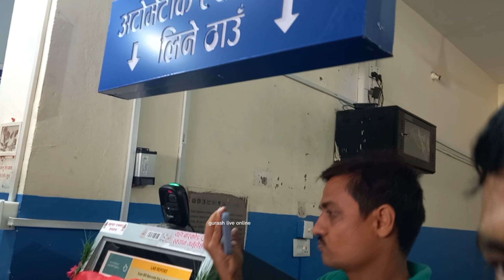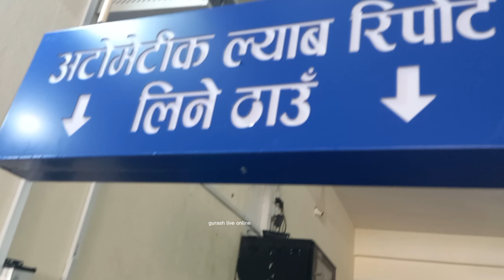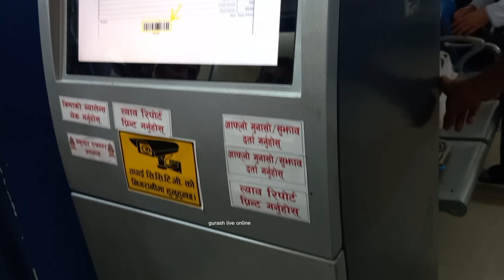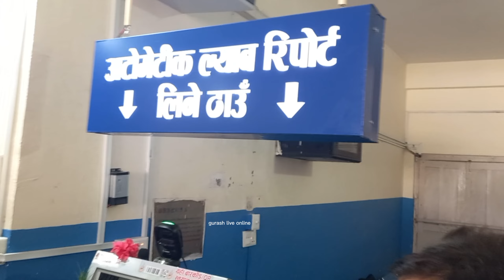बकुलहर अस्पतालमा अटोमेटिक ल्याव परिक्ष मेसिनको रिपोर्ट प्रिन्ट मेसिन को उद्घाटन कायक्रम